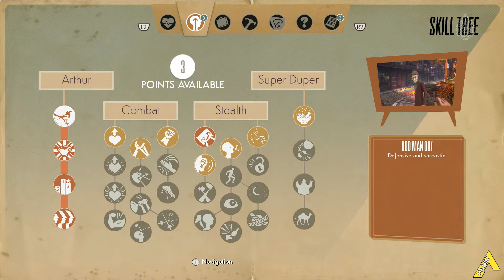NEWSPAPER AND GLUE | We Happy Few | Part 3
Are you happy? Did you take your Joy before clicking this video? Well you dont have too. Hopefully this video makes you smile on your own.

* We also stream on Twitch!